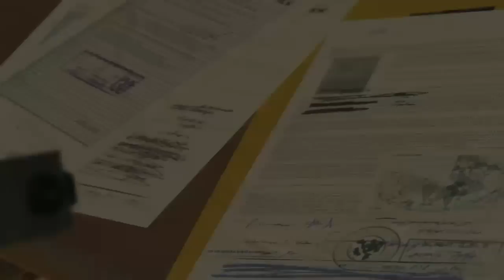MSG V: TPP - Chapter 1 - Intel of Kazu's Location - Wialo Village